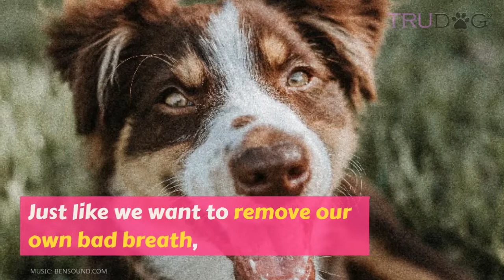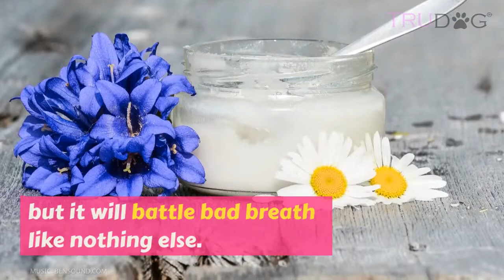7 Remedies for Bad Dog Breath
When you bring a new dog into the family, doggy breath is often just part of the deal. It doesn’t smell great and might end up in your face a lot, but you typically ignore it because you love your fur baby.

Doggy breath can usually be remedied by a daily tooth brushing, which is highly recommended for not just breath control, but also dental health and preventing infection or plaque development. However, it’s important to be aware that there may be more of a reason behind you dog’s bad breath than just him simply being a dog.